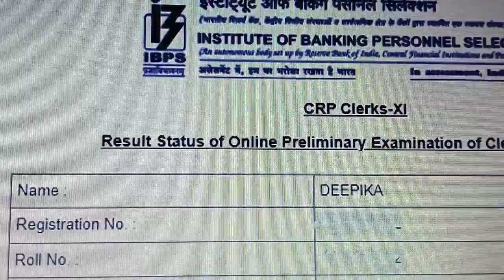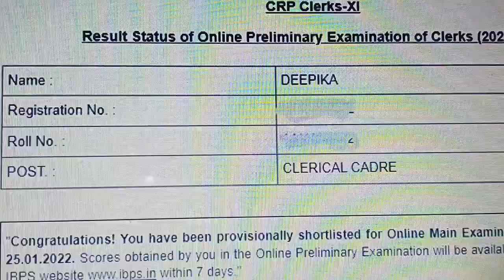My ibps clerk pre result. What's yours ?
360° preparation करे with 32000+ Mocks Tests for RRB, SSC, Banking & other 450+ Government Exam